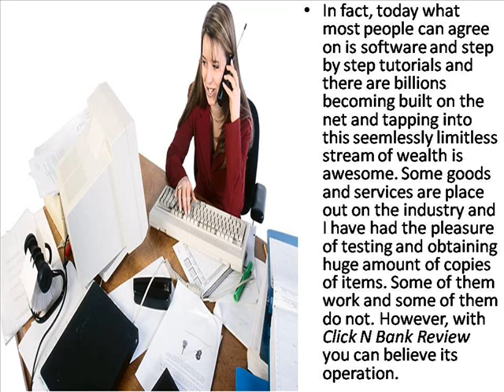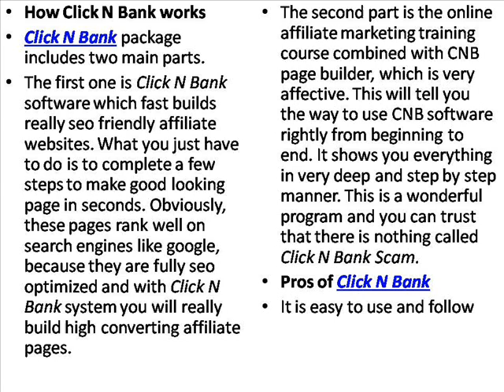Click N Bank Review - Business Review Center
Click N Bank is one of the most powerful programs which offer internet marketing strategies to make money online now.
If you don't want to watch the video, you can read the full Click N Bank Review here at: